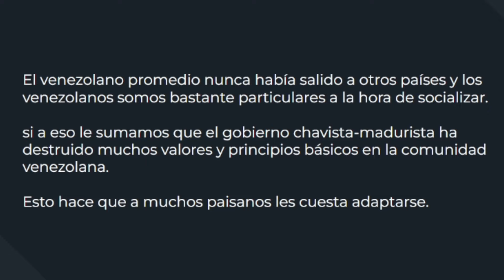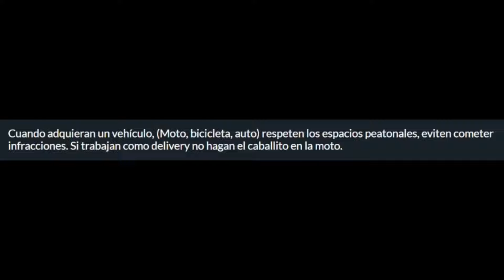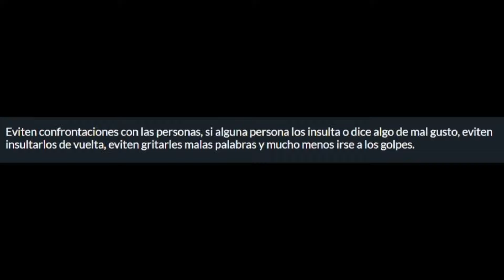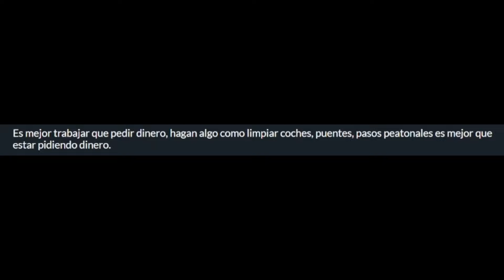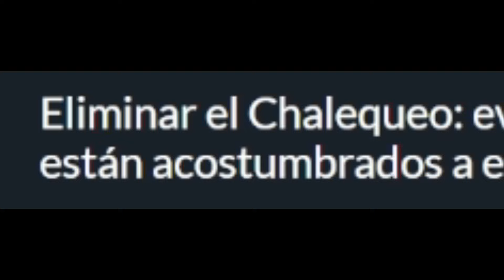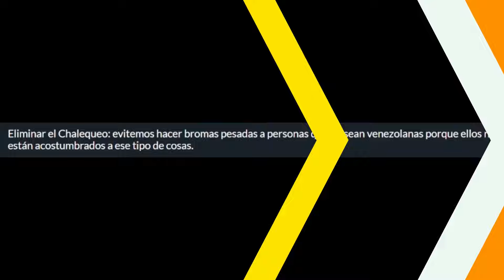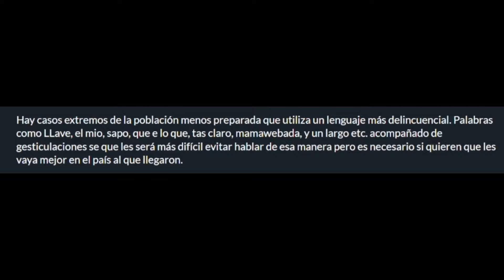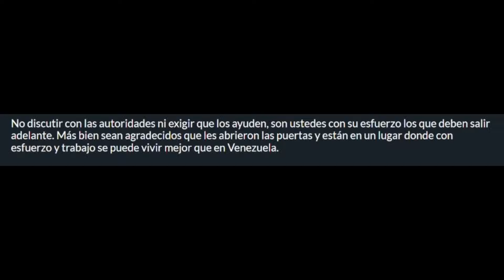🇻🇪🌎 Guía para VENEZOLANOS Inmigrantes en EL Extranjero (Consejos de Vida)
Guia para el correcto comportamiento de venezolanos inmigrantes en el mundo Definitivamente el problema es de nosotros los venezolanos hay que saber comportarse en pais ajeno, Soy un venezolano viviendo en Perú intentando salir adelante con mi familia y este canal es para mostrar mi opinión y mis experiencias en Perú.

Y si quieres hacer algún trato o contacto de negocios conmigo contácteme al siguiente correo electrónico.